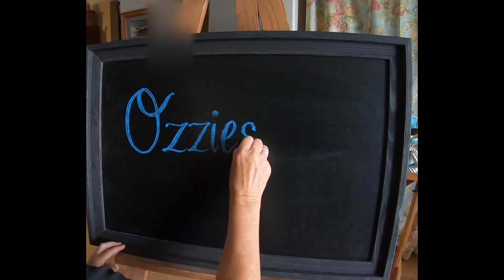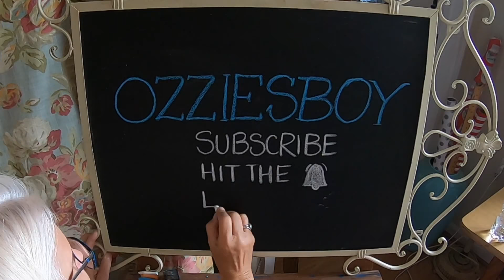Show us your Bubbies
creep offering whiskey for a flash of boobs! new drone, and finishing up some chores!